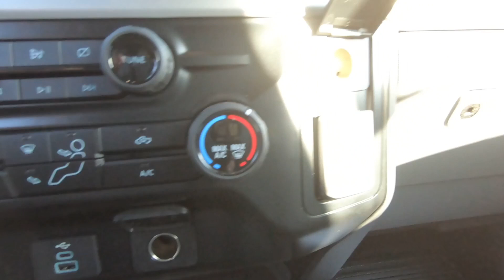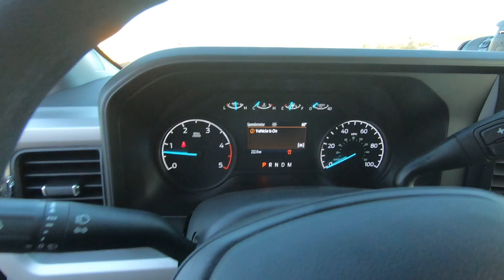New 2023 FORD SUPER DUTY F-350 DRW F350 4X4 CRW CC Truck For Sale In Columbus, OH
Please visit Ricart To Business to view this New OXFORD WHITE 2023 FORD SUPER DUTY F-350 DRW F350 4X4 CRW CC for sale near Columbus, Ohio.

Stock #: FTP3860

Description:
2023 FORD SUPER DUTY F-350 DRW F350 4X4 CRW CC
New 2023 Ford Super Duty F-350 DRW Truck is For Sale in Columbus, Ohio. This model has a Power Stroke 6.7L V8 DI 32V OHV Turbodiesel engine, Automatic transmission, and is finished in White paint. Whatever questions you might have about this vehicle, you can be certain that our sales advisors can assist you every step of the way. On top of that, our financing experts are prepared to help you find the lease or finance option that is right for you. Find us at 4255 S Hamilton Road in Groveport, OH 43125, servicing customers throughout Central Ohio.